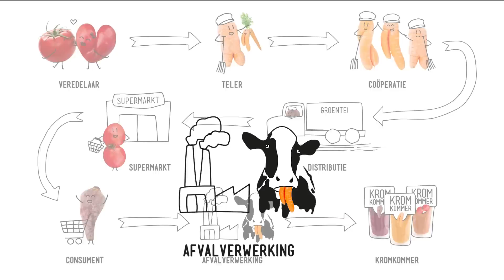Afvalverwerking – biovergisting, wat is dat eigenlijk?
Bij de teler, tijdens distributie, in de supermarkt en bij de consument thuis ontstaat afval. Al dat eten dat om verschillende redenen niet op ons bord terecht komt, moet ergens naar toe. Gelukkig eindigt die reis allang niet meer alleen in de verbrandingsoven. Naast veevoer en compost eindigt veel groente en fruit in de biovergister. Maar wat is vergisting eigenlijk en wat levert het op? Wij gaan op bezoek bij Indaver en zoeken het voor je uit. Helmpjes op en gaaaaaaan!

Met: Marcel van Indaver en Krommies Chantal & Willemijn